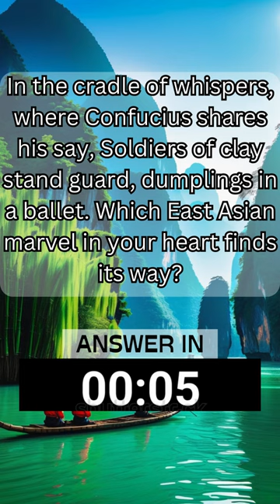Guess the country | Level - Easy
Test your geographical knowledge and challenge your friends with these tricky country riddles! Can you guess the countries based on the clues provided? Join us for a fun and educational journey as we explore the world through the power of riddles.